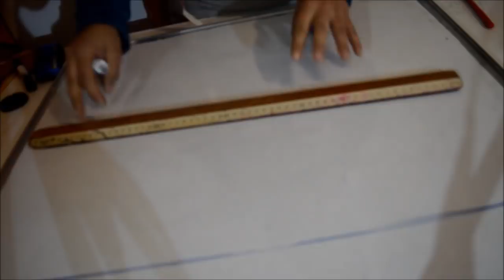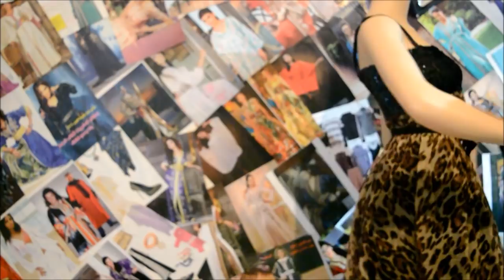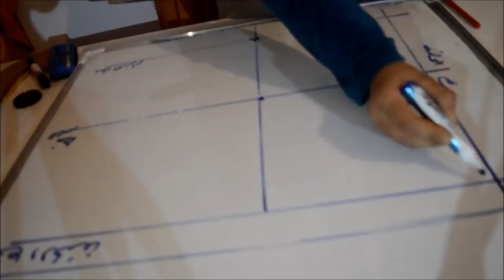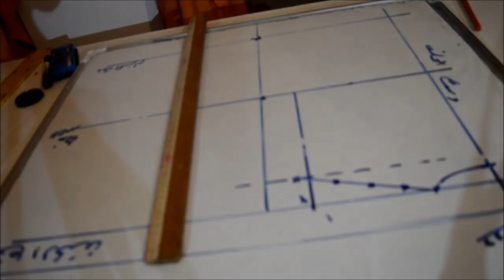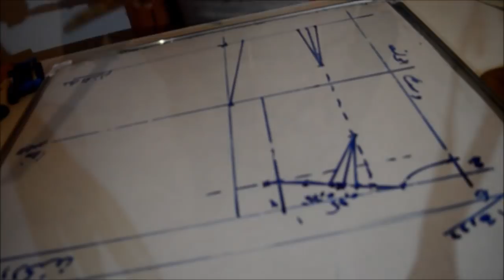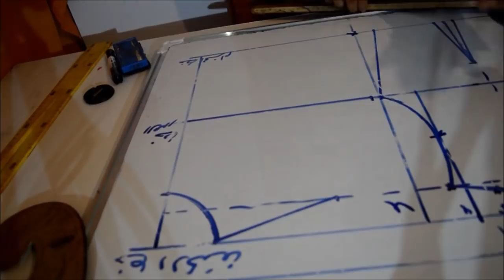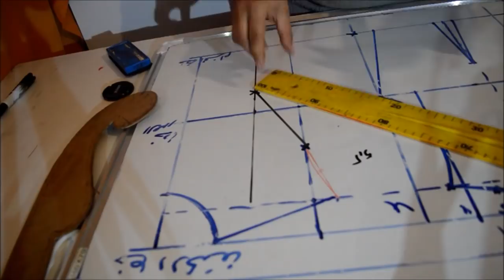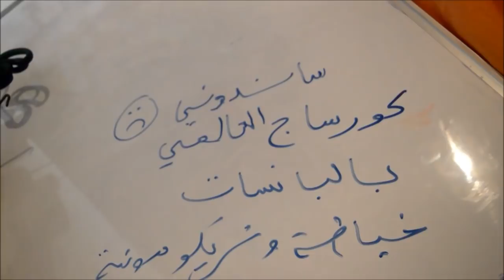كورساج الاساس العالمي ببنسة الصدر مترجم للغة العربية اول خطوة لتعليم الخياطة //الدرس 1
هذا الكورساج العالمي هو اساس تشريح اي باترون به يشتغل محترفي ومصممي العالمييين تابعوا الدرس الاول وستتبعه دروس الاحتراف
هنا الكورساج بالفرنسية

لا تنسوا مساندتي هي الاشتراك واللايك ونشر  الفيديو والتعليق  اكبسوا زر الجرس ليصلكم جديدي